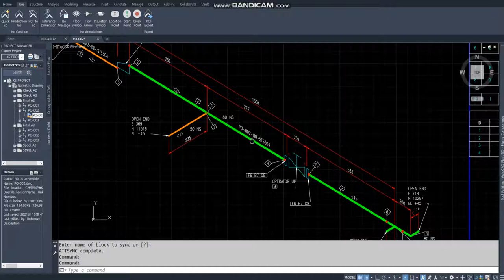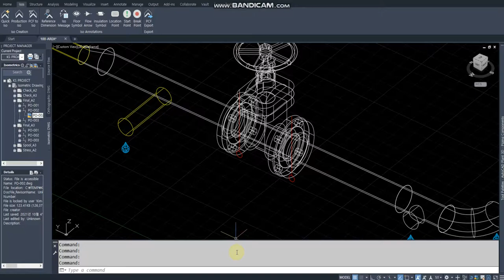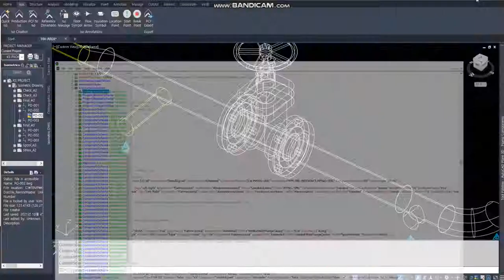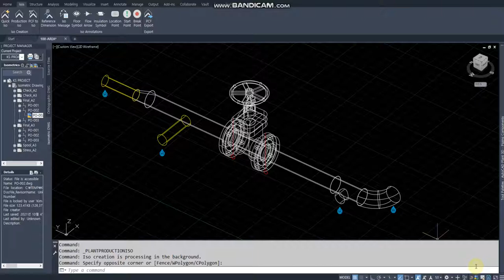[AP3D] Isometric dwg LINE NO 표기형식 설정변경 (IsoConfig.xml수정)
IsoConfig.xml 수정하여 Line no. 표기 형식 변경

Line Number Tag  :  PO-002
1. "Line Number Tag"-"Size"-"Spec"  :  PO-002-80-STS304 (기본세팅)
2. "Line Number Tag"   :  PO-002 (LINE NO.만 표기)
3. "Size"-"Line Number Tag"-"Spec" : 80-PO-002-STS304